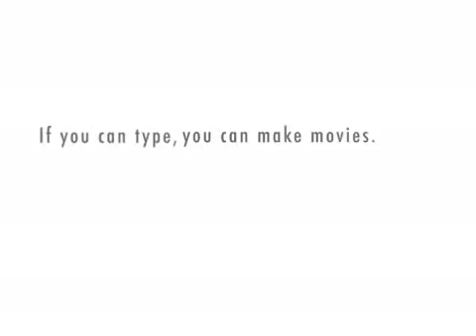a tv interview with a clown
not your everyday interview you see on the tv is it